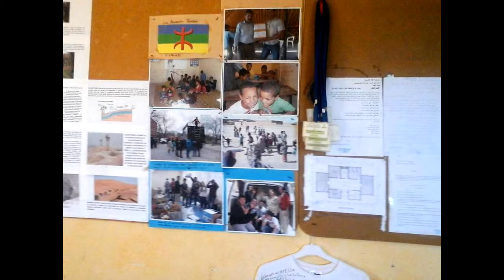Recon Raid 1/12/15, 53rd Part!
We reached Fezzou and visited our friends from the association of Afella were we collaborate in our solidarity project with their primary school supplying them with loads of school materials donated by our sponsors!
After our work in the school we were invited for lunch by Ahamed's brother Ibrahim, we would like to thank their family for their hospitality.